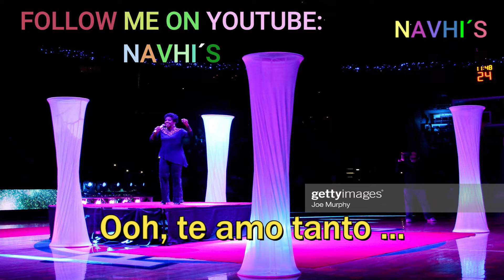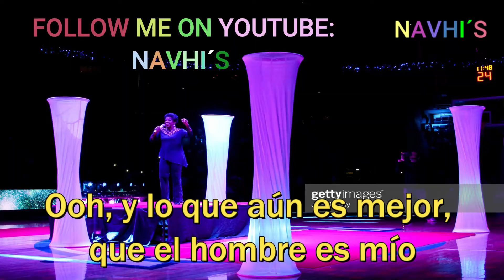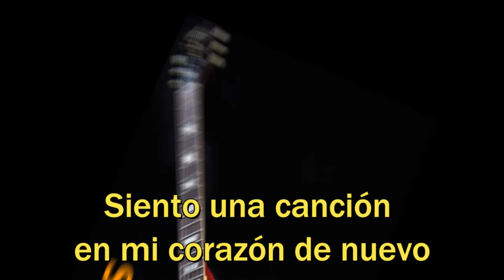GLADYS KNIGHT & THE PIPS I FEEL A SONG IN MY HEART SUBTITULADO NAVHI'S